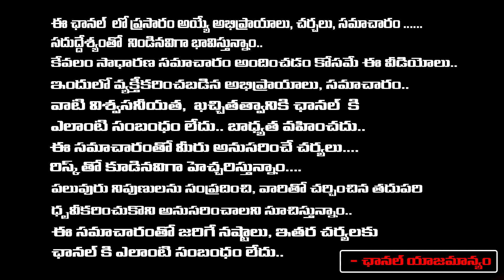గురు గ్రహ సంక్రమణం కన్యా రాశి వారికి వచ్చే నెల రోజులు 100% జరిగేది ఇదే..! Phani Bhaskar | RedTV